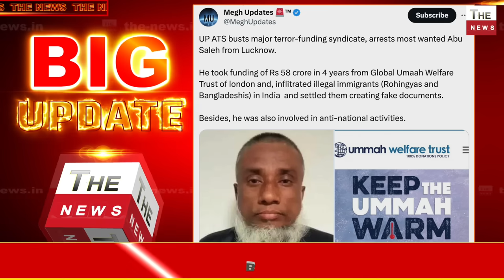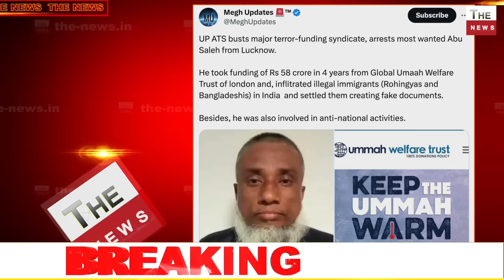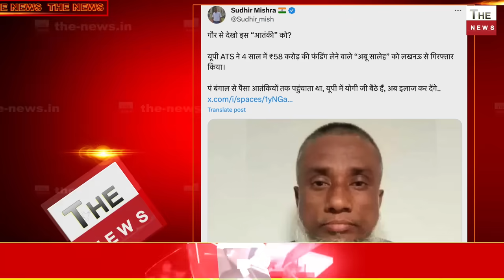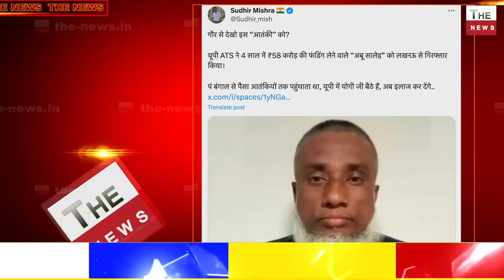रोहिंग्या बांग्लादेशियों को भारत में घुसपैठ कराने वाला अबू सालेह गिरफ्तार 58 करोड़ की फंडिंग